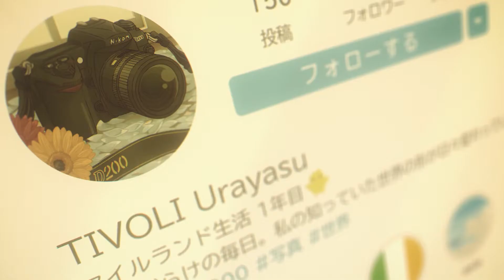GOODBYE, DONGLEES | TRAILER